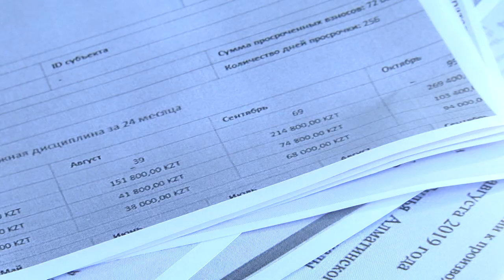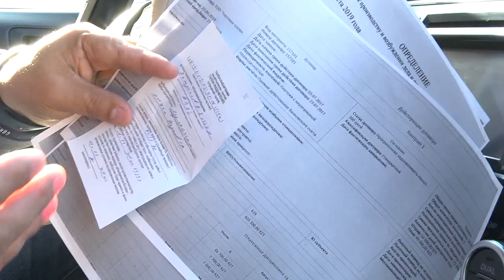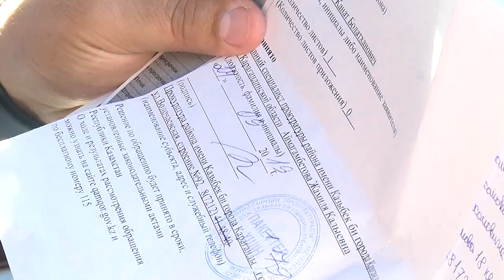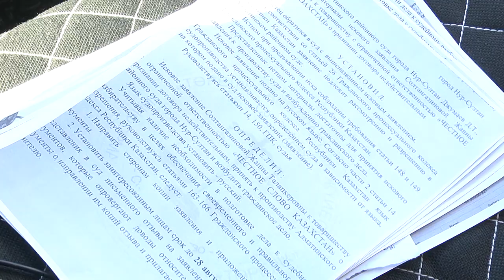На мужчину без его ведома оформили микрокредит.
Житель Караганды к своему удивлению обнаружил, что внесен в черные списки банков. За несколько лет сумма выросла в 12 раз. Пострадавший сразу же написал заявление в полицию, правда, там делом заниматься не спешат.